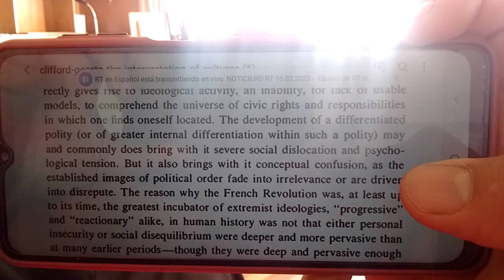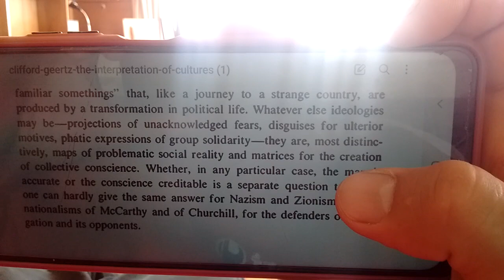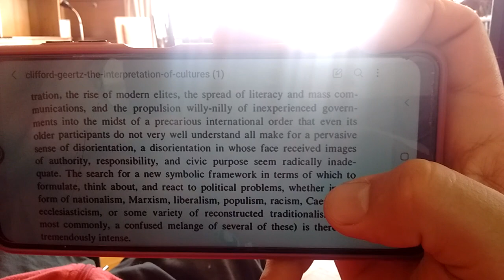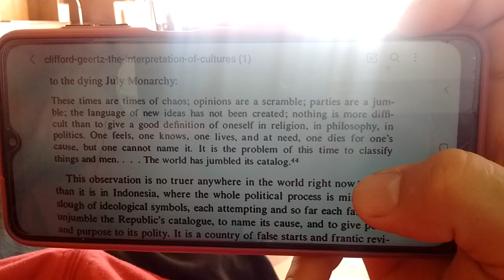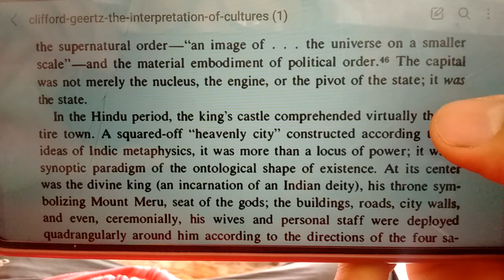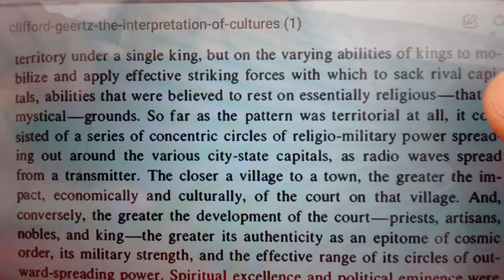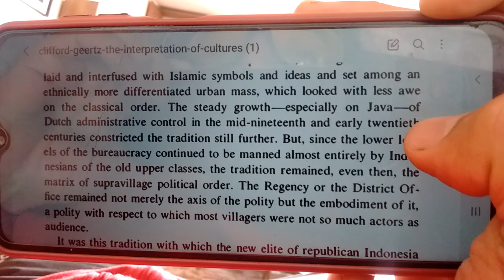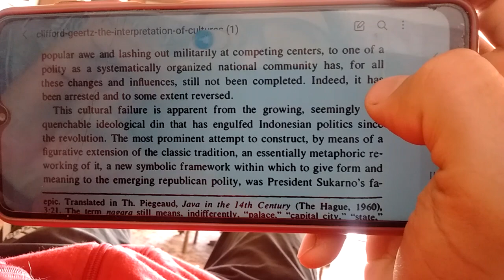THE INTERPRETATION OF CULTURES. PART 42